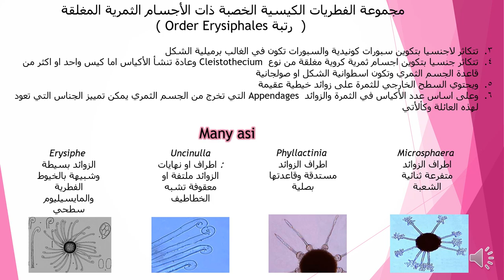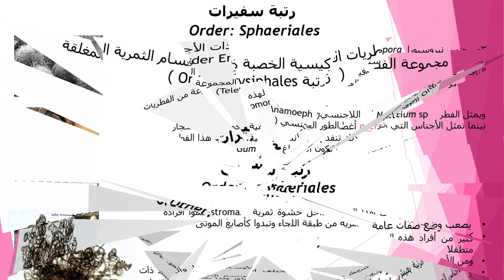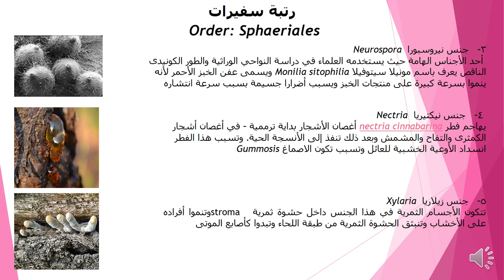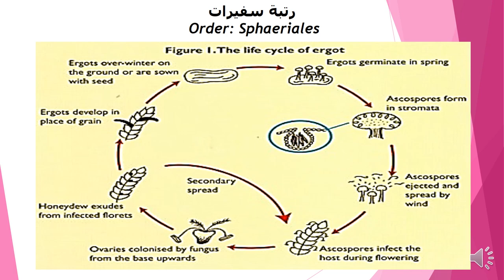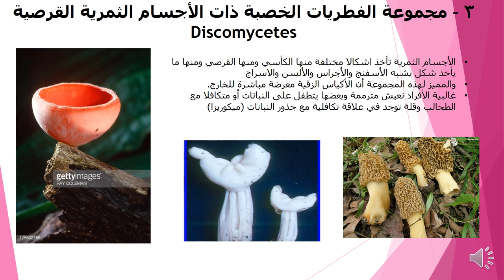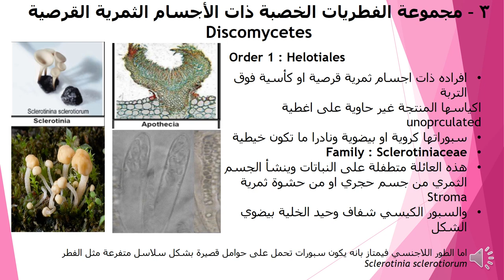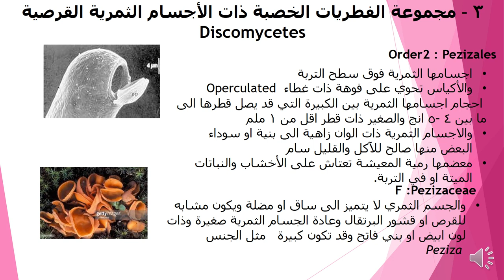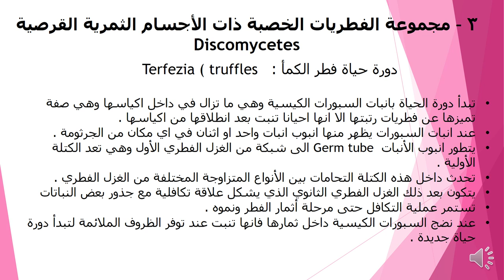Ascomycetes 2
وصف مختصر للصف Ascomycetes 2